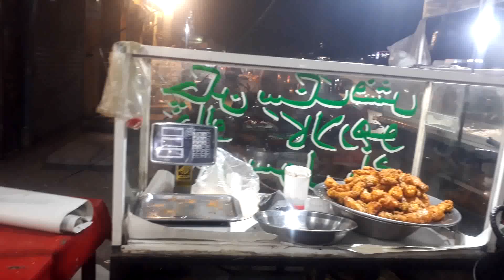Dinner Vlogs at quli tikka shop